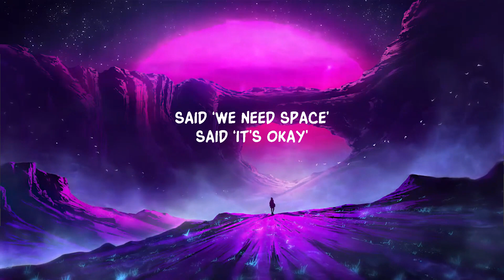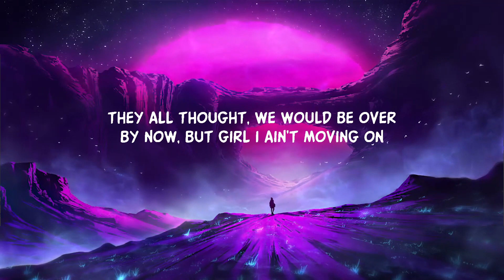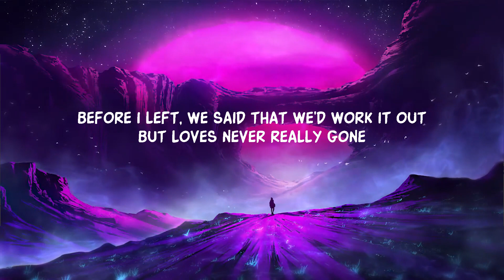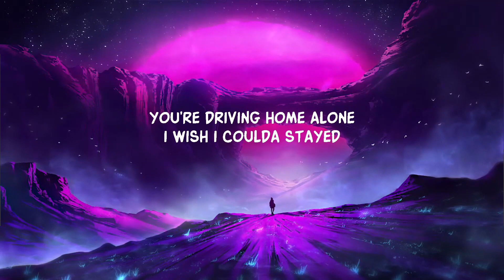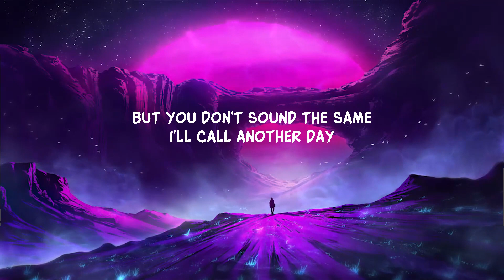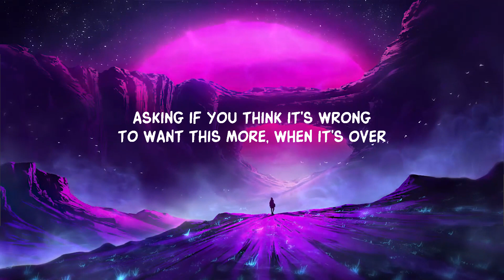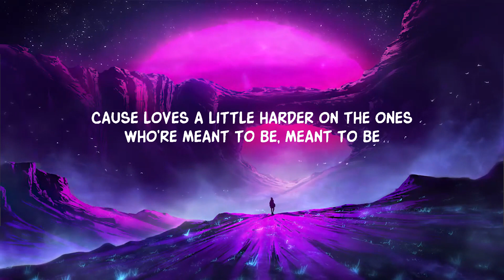Chase Elliott - chasing feelings (Lyrics) LyricsDuaLipa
Chase Elliott - chasing feelings (Lyrics)
Chase Elliott - chasing feelings

Lyrics:
you told me how you felt
i said i felt the same
plans that we made together
are washing down the drain
(oooooooo)

you’re driving home alone
i wish i coulda stayed
said ‘we need space’
said ‘it’s okay’
but you don’t sound the same
i’ll call another day

don’t go chasing feelings you can’t keep ‘em
you can’t keep
cause loves a little harder on the ones who’re meant to
be

they all thought
we would be over by now
but girl i ain’t moving on
memorize your favorite songs
every line
we crossed
all the time we’ve lost

before i left
we said that we’d work it out
but loves never really gone
asking if you think it’s wrong
to want this more

Lyric video for Chasing Feelings by Chase Elliott on Dan Music

Chase Elliott's new hit ChasingFeelings. Love lost, but not forgotten.

$ChaseElliott